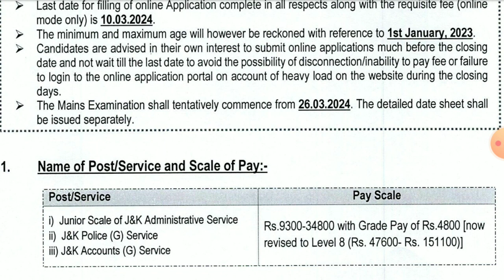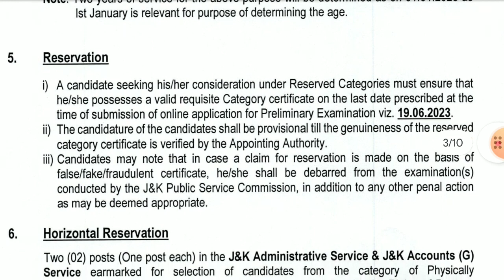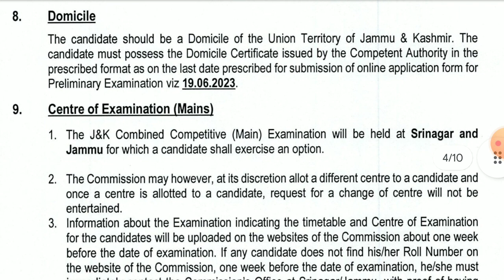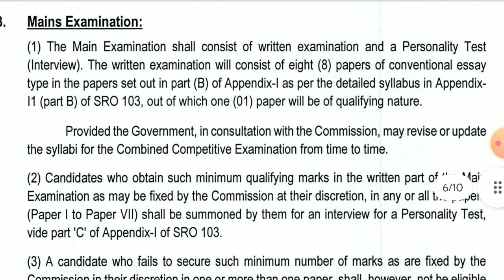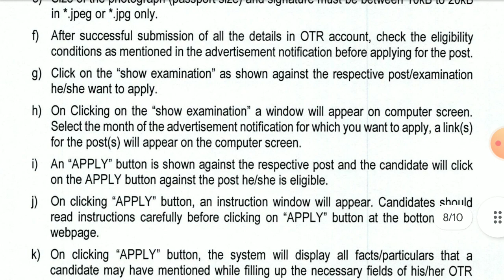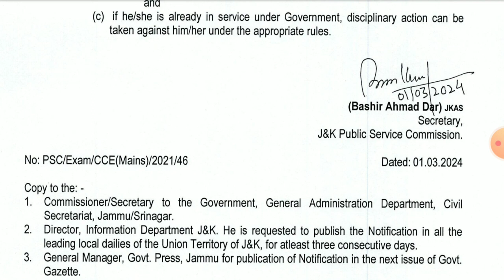JKAS MAINS 2023 | JKPSC JKAS MAINS APPLICATION FORMS OUT | JKAS EXAM DATE ANNOUNCED